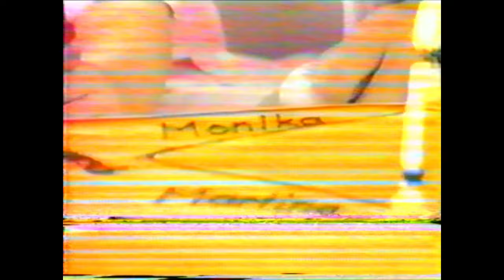Roy Black besucht die Mooser Fünflinge zum 1 Geburtstag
Wer meine Arbeit und diesen Kanal rund um Roy unterstützen möchte: Konto: M.Müller IBAN DE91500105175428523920 und BIC INGDDEFFXXX oder per paypal: Die Arbeit ist ja sehr zeitaufwändig und auch recht teuer durch Sammlungskäufe, Equipment, Zeit etc... Ich freue mich über jede Unterstützung und sage schon jetzt: VIELEN DANK!